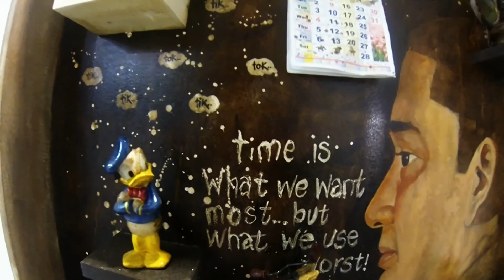miami art basel longboarding